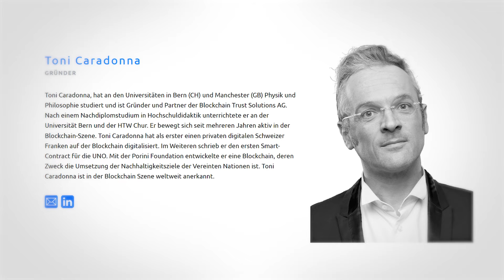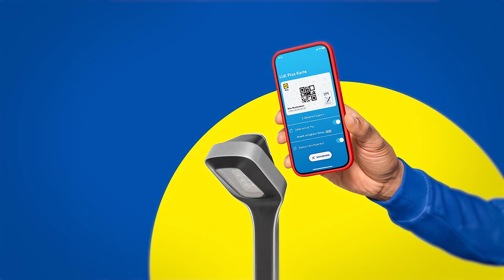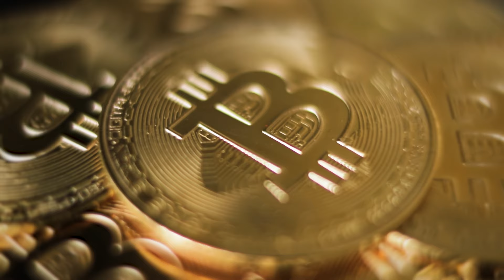Web3: Revolution vs. Hype? Konkrete Beispiele für Treueprogramme mit Krypto-Experte Toni Caradonna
ℹ️ Weitere Infos zum Video:
Toni hat als Erster einen privaten digitalen Schweizer Franken auf die Blockchain gebracht und den ersten Smart Contract für die Vereinten Nationen geschrieben.​

⏱ Timestamps
00:00 Intro
01:31 JETZT 1 von 500 Plätzen sichern
02:18 Der erste Smart Contract für die UNO
05:32 Welchen Anteil hatte UNICEF ?
06:31 Was sind Treueprogramme?
08:34 Das Problem der großen Unternehmen
11:00 Was kann Blockchain jetzt noch besser machen?
13:51 Was ist der Unterschied von jetzt zu Web3?
15:11 Wie steht es um die Akzeptanz?
17:18 Welche Grundbausteine benötigt man?
19:34 Wie sieht es im Sport aus & was fehlt noch?
21:53 Gibt es aktuell konrekte Erfolgsstorys?
24:21 Ist Crypto Affinität die Grundvoraussetzung?
26:46 Sind diese Treueprogramme schnell umsetzbar?
30:04 Besteht das Blockchain Trilemma?
31:57 Wo können wir die erste Adoption erwarten?
34:36 Abschluss vom Interview

🔎​Ähnliche Suchanfragen:  loyality - bitcoin - Web3 Bonusprogramme - Marketing Kampagnen web3 - Kundenbindungs-Programme